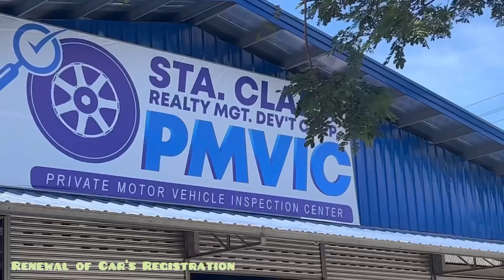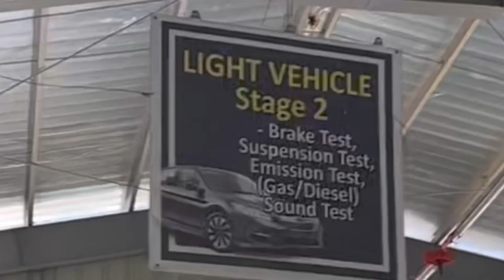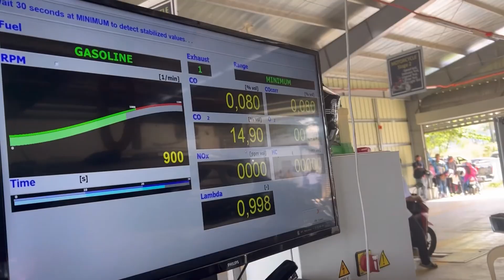Sauted Broccoli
Mabilisang Luto/Mabilisang Lakad